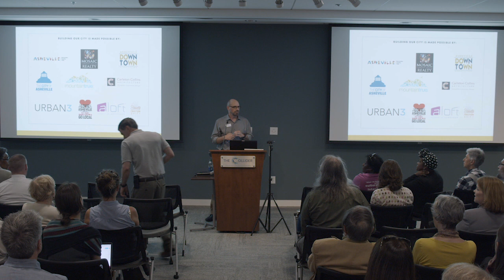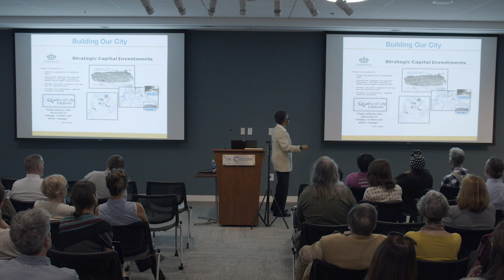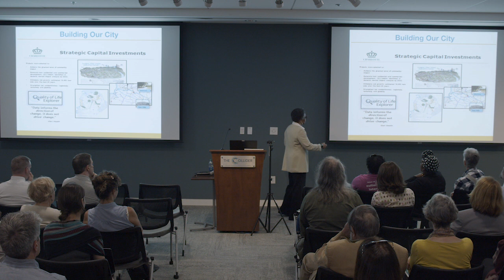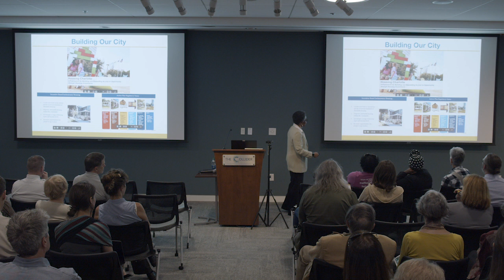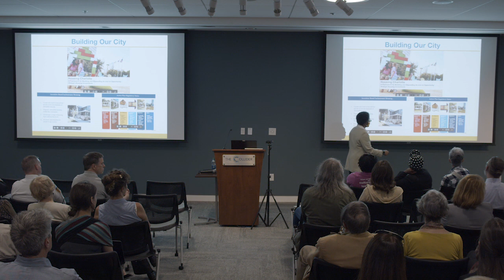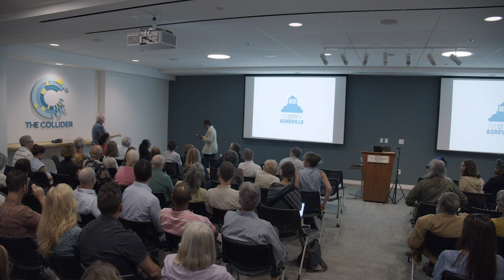Building Our City with Debra Campbell